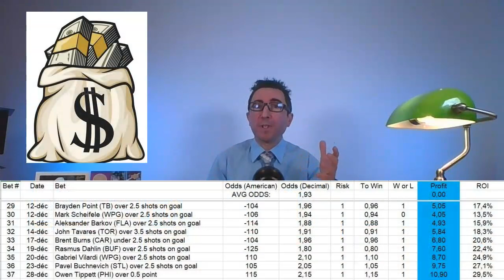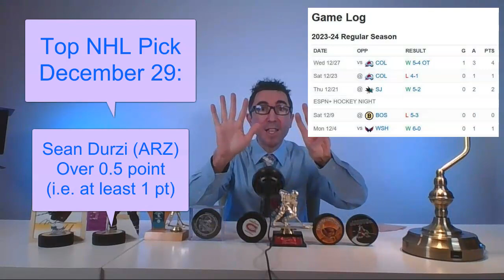Betting an Underdog in the NHL Today (December 29)!!! Moneymaking Player Prop Bet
This video unveils Professor MJ's top NHL hockey prediction for December 29th 2023. It concerns the Arizona Coyotes vs Anaheim Ducks game.

Professor MJ has developed 10 specific winning NHL betting systems based on data on 10+ full seasons. Those betting strategies have proven to be profitable and they fit Professor MJ's contrarian approach to sports betting.

to access all NHL hockey picks by Professor MJ.